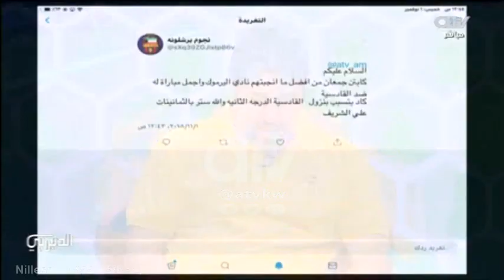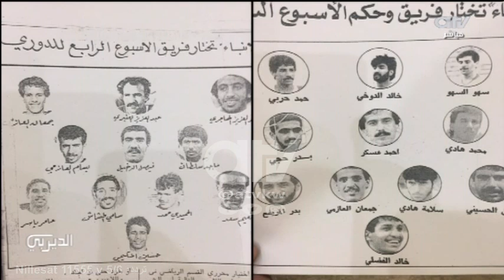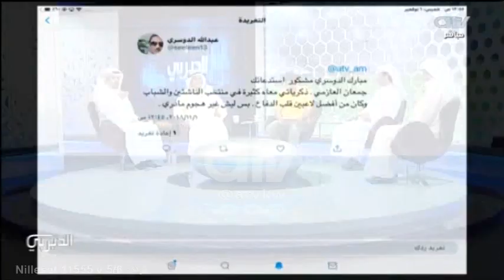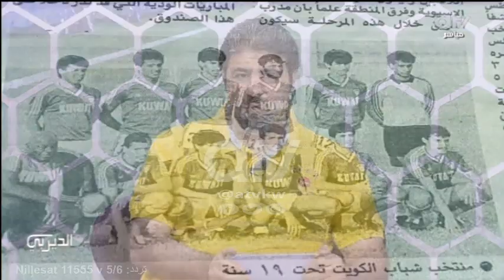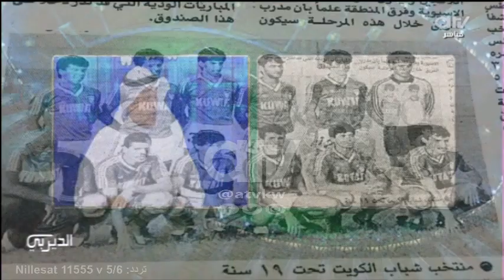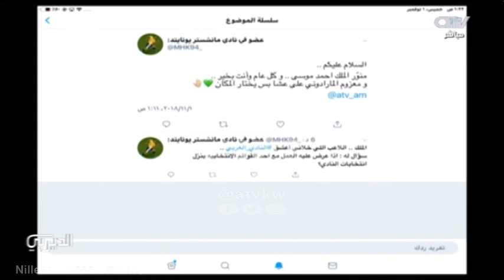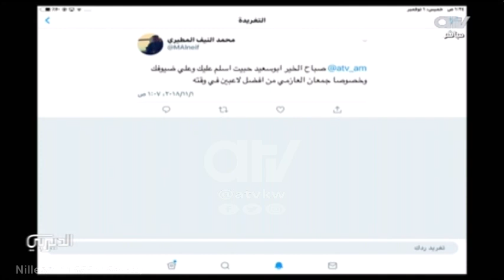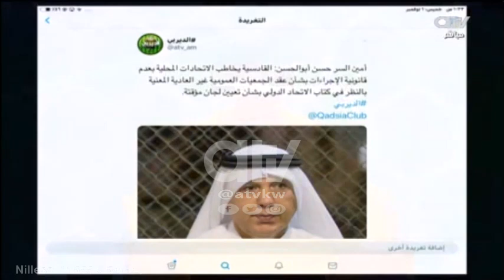الديربي | حلقة خاصة مع نجم اليرموك السابق